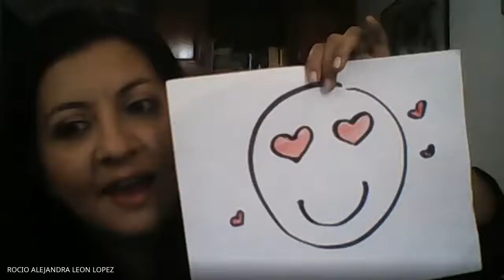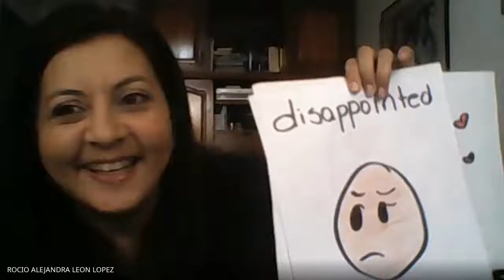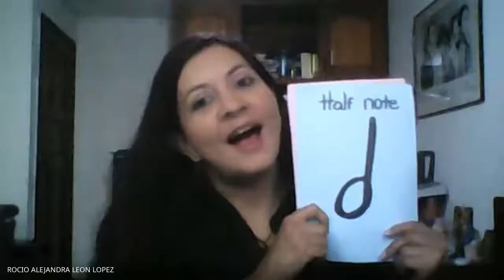Clase sincrónica TC